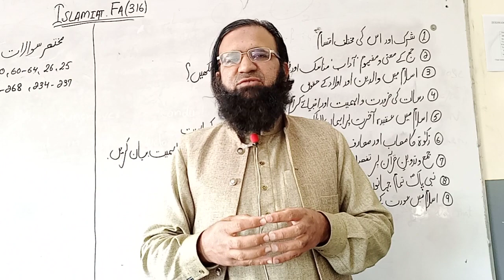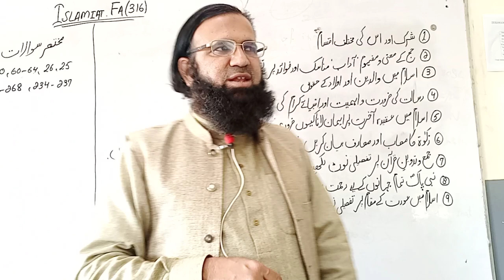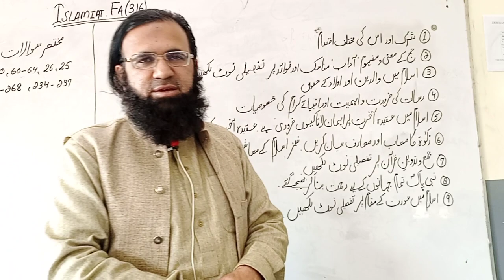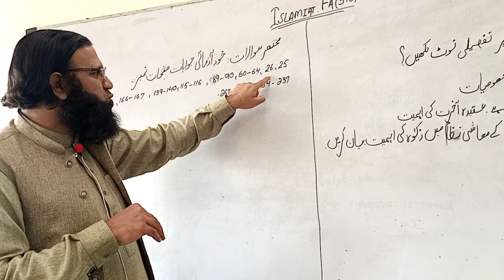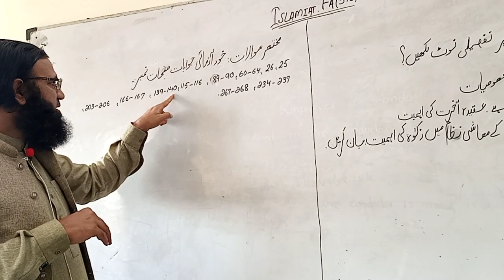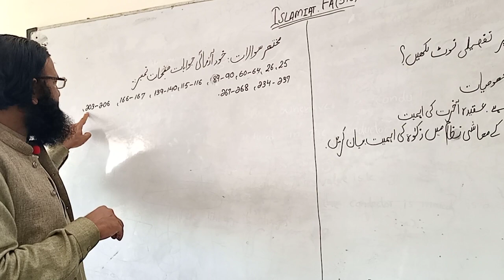Islamiat Guess FA : Code 316 : Top 10 questions from whole book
Hi dear students, in this video I have prepared top 10 questions from whole book of Islamiat FA code 316 for intermediate students. Prepare these questions to 100 percent marks in exams of Allama Iqbal Open University
Easy and simple lectures of chemistry, biology and mathematics of 9th and 10th class are available. Updates of All Pakistan Education Boards and Universities are also available. Solved Assignments of Allama Iqbal Open University with discussion are also available.